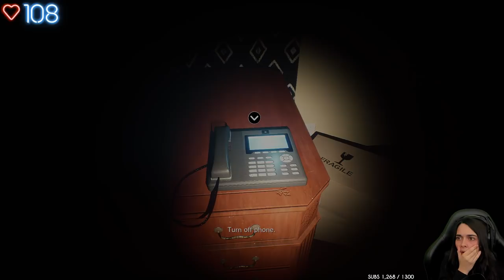SAMARA EST AVEC NOUS.. - (Linger)